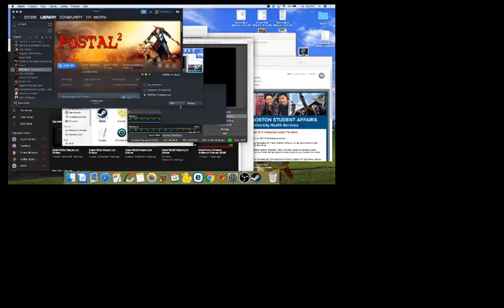Roger [kirby] Waters Live Stream